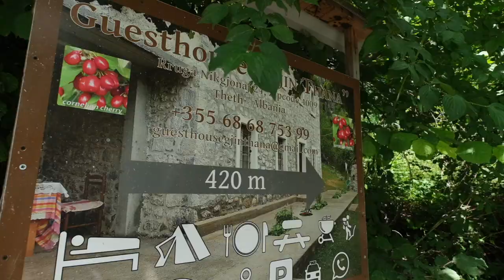Peaks of the Balkans Trail | Valbona to Theth, Albania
After spending a relaxing night on Komani Lake, we made our way to Valbona for the very popular Valbona to Theth hike, a one-day trek that takes you between these two charming villages.

The hike took us around 9 hours and we enjoyed every minute of the dramatic terrain of the Accursed Mountains. The mountains are rugged and breathtakingly beautiful!

We stayed for a couple of nights in Theth and did a day hike to the beautiful and bone chilling cold, Blue Eye. We both went for a (quick) swim and it was most certainly the coldest water we have ever been in before!

This area of Albania was probably what we were most excited for in the country and it still managed to exceed all of our expectations!